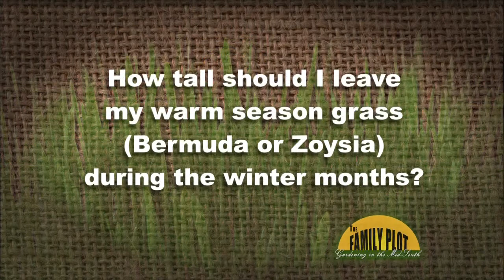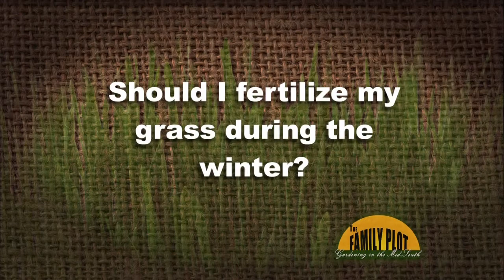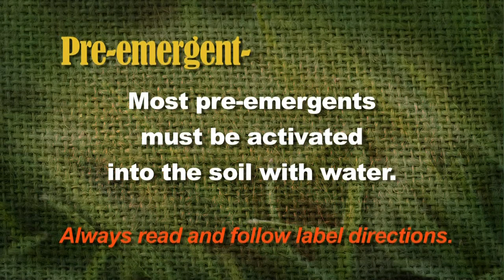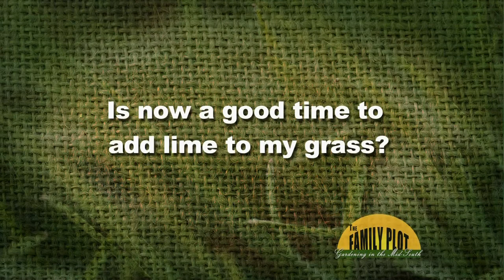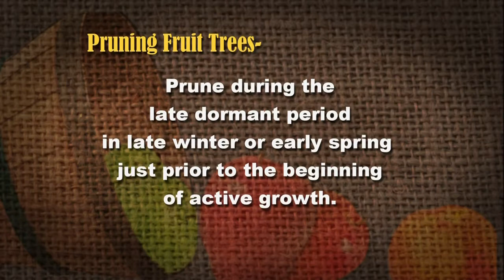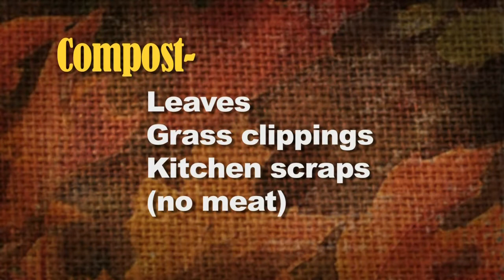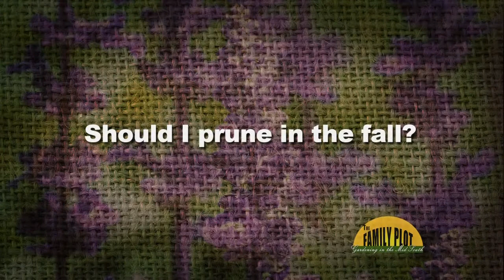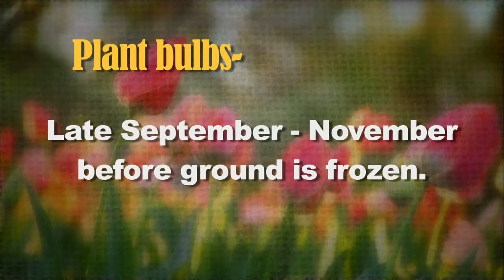Family Plot - Oct. 25, 2012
This week on The Family Plot: Chris Cooper and his guests answer frequently asked questions for the fall and winter, from extension offices around the area.

Host: Chris Cooper - UT Extension Agent, Shelby County
Guests:
Tonya Ashworth - UT Extension Agent, Fayette County
Walter Battle - Director of the UT Extension, Haywood County
Booker T. Leigh - Director of the UT Extension, Tipton County